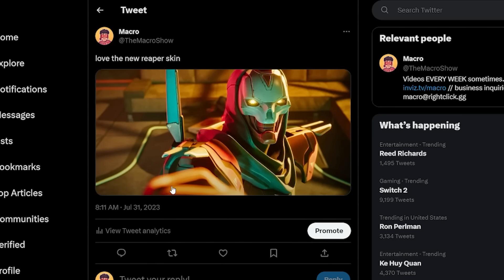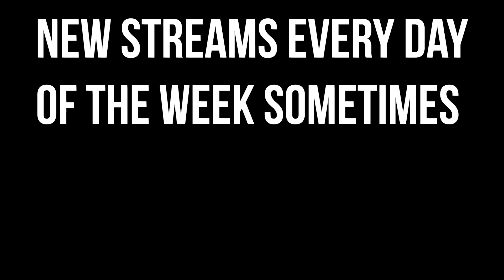REVENANT REBORN REVEALED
Apex Legends released Kill Code Part 2, so I watched both parts and discussed what was revealed in the trailer for Season 18 of Apex Legends!